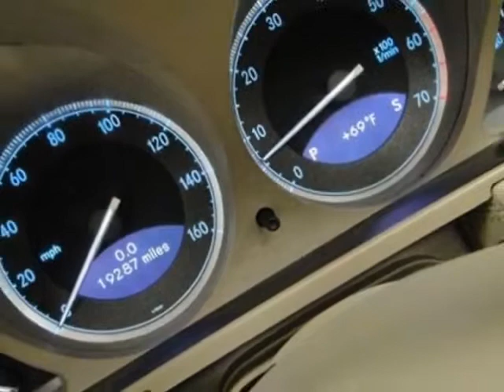2005 Mercedes-Benz SL-Class SL600 2dr Roadster 5.5L Convertible - Rolling Meadows, IL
Exotic Motors, Rolling Meadows, IL - 2005 MERCEDES SL600!! NAV A/C&HEATED-STS PANO-ROOF XENONS BOSE/6CD ONLY-19kMILES